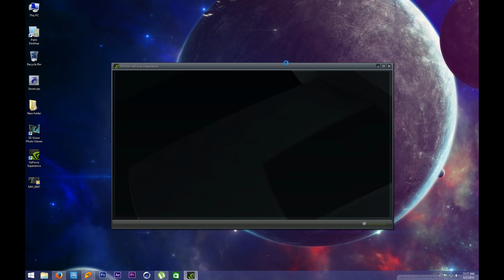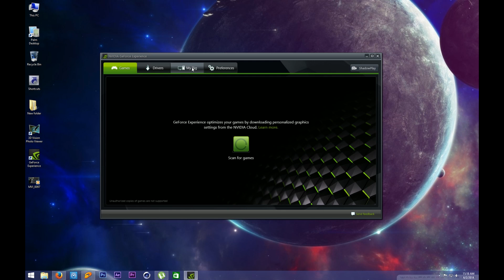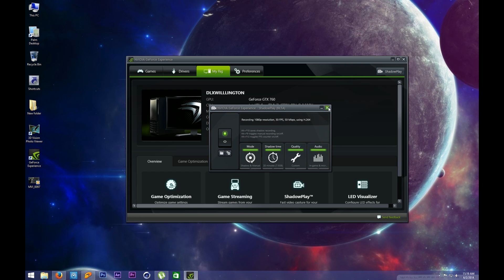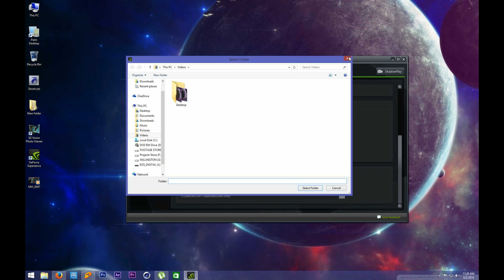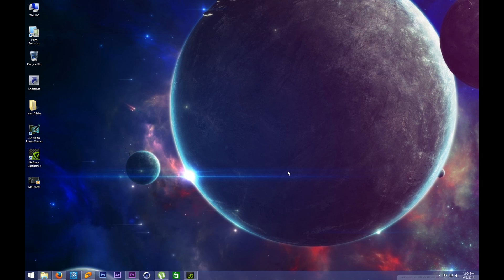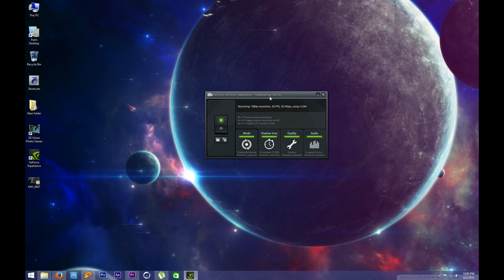HOW TO Screen record / desktop capture Using GeForce SHADOWPLAY.(windows 8.1)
In this video i show you how to record your screen for tutorials or other stuff you want to record on your screen Using the GeForce Shadowplay.
Thanks!